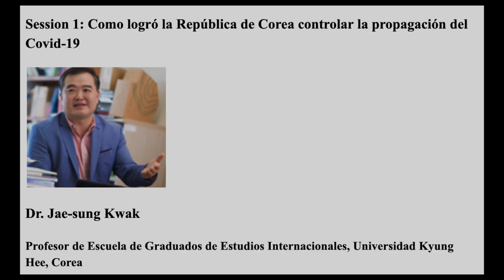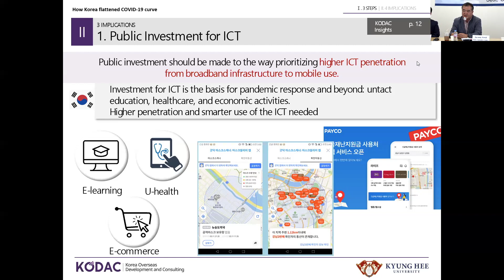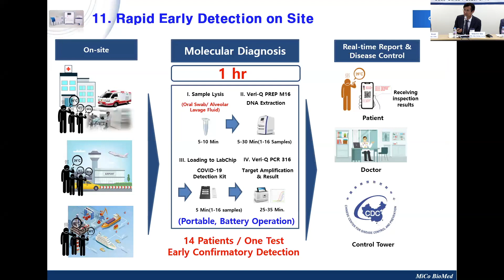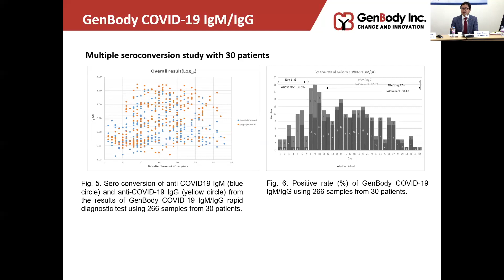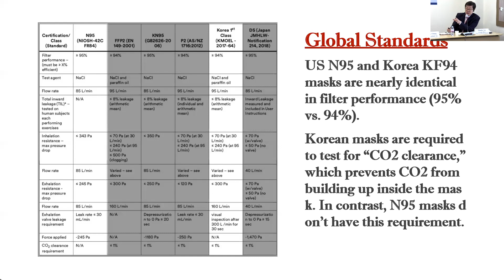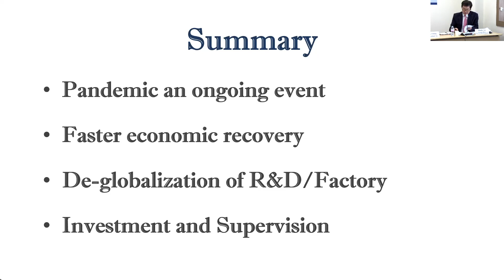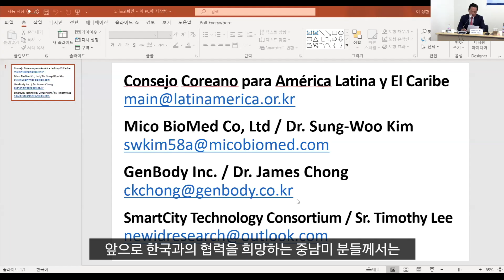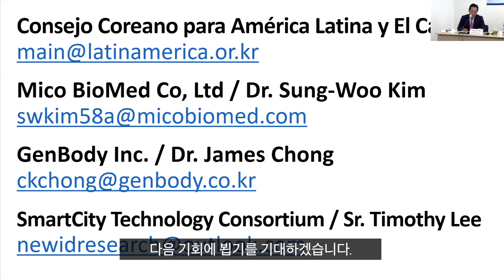코로나19 위기에 따른 한국-중남미 협력 방안 | 한중남미협회 웨비나